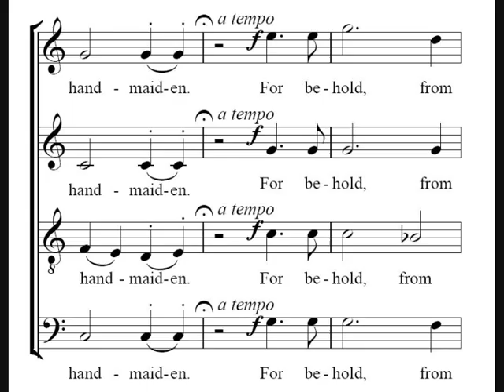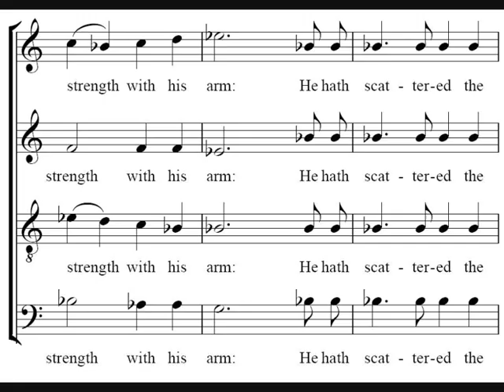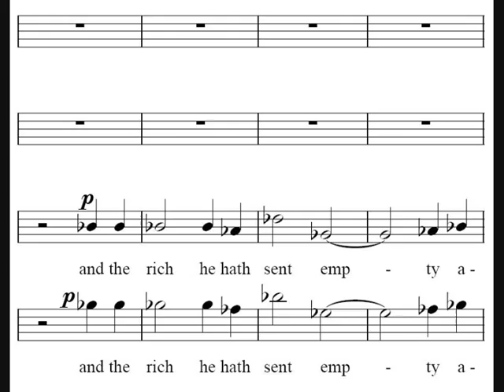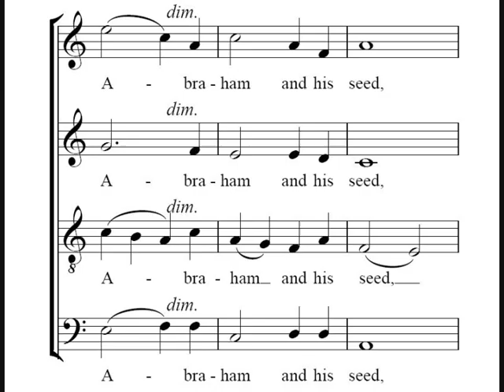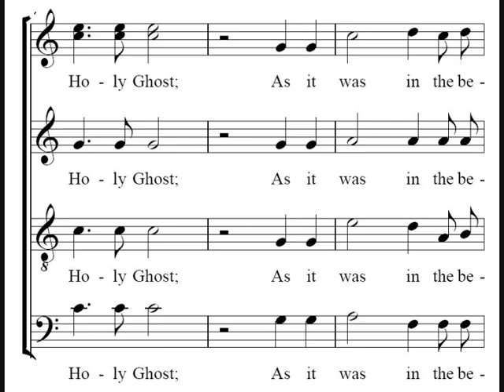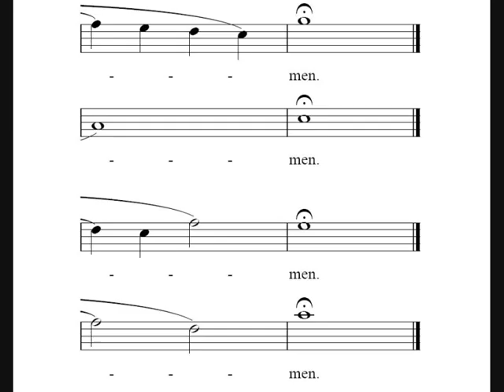Magnificat in C - Stanford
Setting of the Magnificat by Sir Charles Villiers Stanford.

Sung by the choir of St. John's, Cambridge.